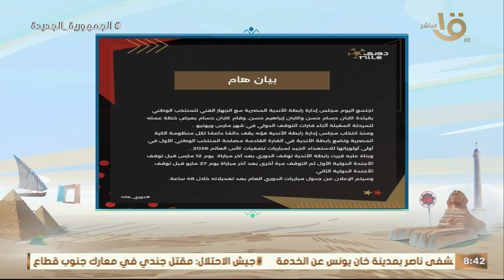رابطة الأندية قررت توقف الدوري 12 مارس استعدادا لمعسكر منتخب مصر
صباح الخير يا مصر | رابطة الأندية قررت توقف الدوري 12 مارس استعدادا لمعسكر منتخب مصر